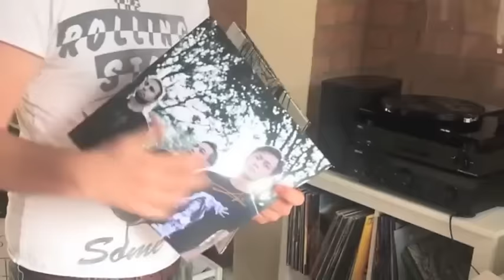Wormrot - Hollow Roots (Official Audio)